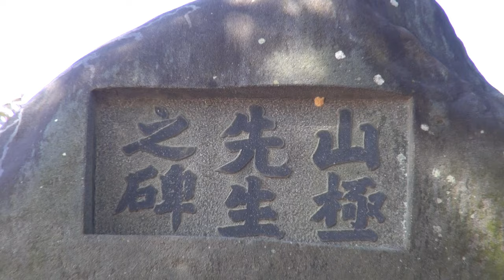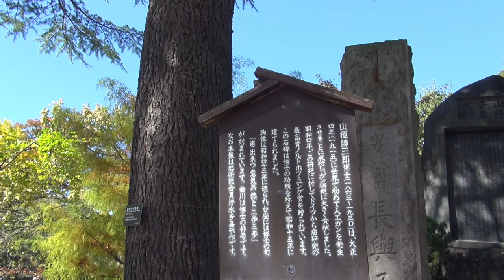【長野県・上田市】上田城公園に幻のノーベル賞候補、山極勝三郎先生の銅像をみつけた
長野県の方には有名なテレビコマーシャル。
一度、銅像だけでも拝みたいと思っておりました。
これで、明日からまた、
二歩か三歩でも前進できそうです。